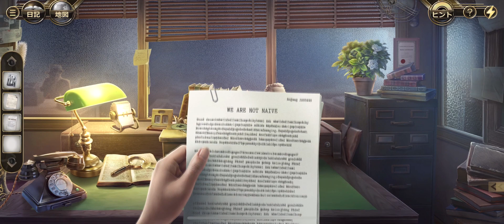3-1 The Dada Killer [10/15] - Story Only - Murder in the Alps [Japanese sub]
■Walkthrough

■All Collectibles